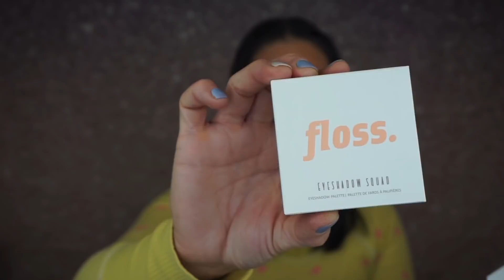SO DISAPPOINTED!!! ALLURE BEAUTY BOX UNBOXING DECEMBER 2021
Allure beauty box is $23 a month. You should get 6 products in every box and 3 will be full sized products. What do you think about the box this month? Is it worth the $23?

Hey guys! Thank you so much for stopping by my channel and checking out my videos. I am so thankful to all of you. This is an unboxing channel. I unbox a ton of subscription boxes and I may sprinkle in a few different kinds of videos in between the unboxings. I started this channel because I needed a outlet. As a recovering addict I needed a place that could help me keep my mind busy as well help me be more confident in myself. Being sober is hard but being in active addiction was harder. I am so thankful to be where I am today. I am thankful to my husband, my kids and to all of u that have helped me through so much stuff. You may not know about all the things I go through and I know I don’t share everything but I am human just like you and my struggles are real. Thank you for being a part of my channel and thank you for staying with me. I hope I can be a place that you can come to for a break, a laugh or for just mindless entertainment.💛